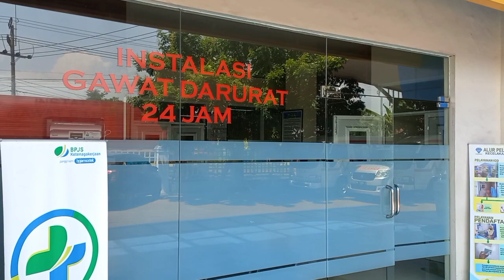ERTIGA LAWAN TRUCK, SOPIR SEMPAT TERJEPIT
Sebuah truck bermuatan karton dan mobil jenis Ertiga mengalami kecelakaan lalu lintas di Jalan Raya Desa Kembangringgit, Kecamatan Pungging, Kabupaten Mojokerto, Selasa (08/12/2022) pagi.

Diketahui, Mobil Ertiga bernopol F 1254 UT yang dikemudikan oleh Ahmad Fatahilah warga Desa Bandarasri, Kecamatan Ngoro mengarah dari arah timur hendak ke barat.

Sedangkan mobil truk bermuatan kertas yang di kemudikan Firmansyah warga Watukenongo, dengan nopol W 9785 PE mengarah dari arah barat ke timur.

"Yang Ertiga ngantuk kayaknya, menabrak mobil saya dibagian kanan," ucap Firmansyah Sopir Truck.

Akibat benturan yang amat keras, truck tersebut hingga terbalik, sedangkan muatanya berceceran di jalan raya.

"Ya terlalu kencangnya mobil itu, untung saya hindari ke kiri, kalo tidak ya nabrak saya," terangnya.

Arus lalu lintas dari arah Mojosari-Ngoro sempat tersendat lantaran truck terguling dan mobil ertiga ringsek pada bagian depan.

Muhammad Yeyet, warga sekitar mengatakan, dirinya mendengar suara keras, setelah di cek di lokasi, kondisi sopir ertiga sempat terjepit kabin.

"Saya taunya uda terguling, ada empat di dalam mobil, sopirnya sempat terjepit," kata dia.

Warga sekitar pun membawa sopir dan penumpang mobil ke Rumah Sakit Mawadah Ngoro untuk dilakukan perawatan medis.

Petugas kepolisian dari Satlantas Polres Mojokerto yang datang ke lokasi melakukan olah TKP dan mengurai arus lalu lintas yang macet.

Sedangkan kedua kendaraan sudah diamankan ke Polres Mojokerto dengan menggunakan mobil derek.